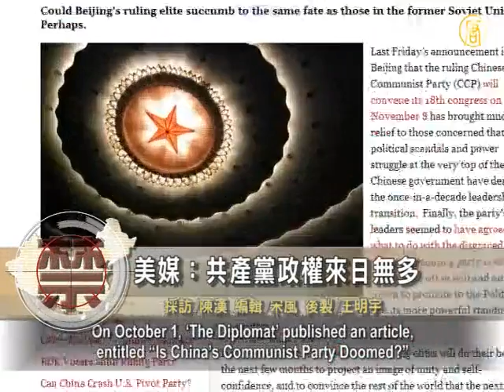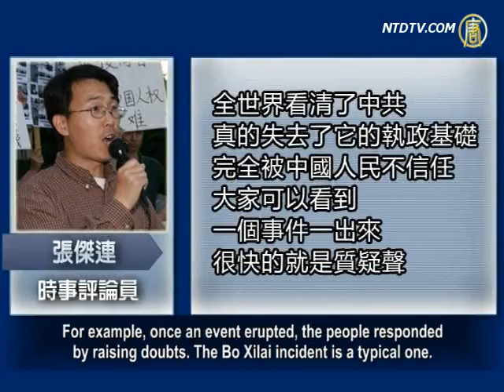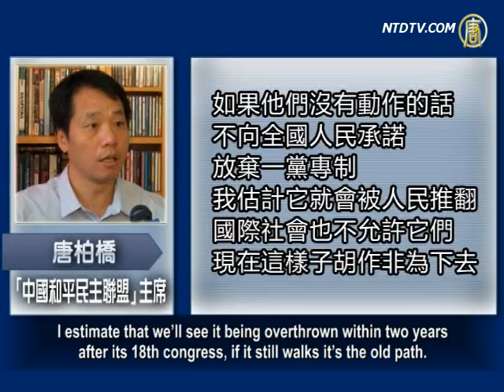US Media: Soviet-Style Collapse Awaits Totalitarian CCP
In the past six months, the Bo Xilai scandal endangered the
leadership transition of the Chinese Communist Party (CCP).
Since then the public want to know: How long can the CCP regime
be sustained?
A commentary published by "The Diplomat" magazine
said that if the CCP does not give up its totalitarian rule immediately,
and allow transition into democratic governance,
a Soviet-style collapse is its only future.

On October 1, 'The Diplomat' published an article,
entitled "Is China's Communist Party Doomed?"
It mentioned the CCP's announcement
of convening its 18th congress on November 8.
It said, "The party's top leaders seemed to have agreed
on what to do with the disgraced former Chongqing
party boss Bo Xilai and on whom to promote into the
Politburo and its more powerful standing committee."
"China's ruling elite will do their best in the next few months
to project an image of unity and self-confidence...
convince the rest of world that the next generation of leaders
is capable of maintaining the party's political monopoly."
That is, unfortunately, a tough sell.

The article said, "Confidence in the party's internal cohesion
and leadership has already been shaken by the Bo affair,
endemic corruption, stagnation of reform in the last decade,

a slowing economy, deteriorating relations with neighbors
and the United States, and growing social unrest."
"Anyone who is unconvinced of this point should take
a look at Chinese Weibo (or microblogs) to get a sense of what ordinary Chinese think of their government."

The article's author is Minxin Pei, a professor on governance
at the California-based Claremont McKenna College.
Pei pointed out that the one-party regime has two paths:

1. "The Soviet route to certain self-destruction."
2. "Taiwan-Mexican route to self-renewal and transformation."
Pei wrote, "it is a totalitarian party, not an authoritarian party."

"The CCP controls the military, the judiciary, the bureaucracy,
and the economy to a far greater extent than the Kuomintang and the Revolutionary Institutional Party of Mexico did."
"Extricating a totalitarian party from a state is far more difficult."

The article said that the world's most durable
one-party regime was the 74 years of the Communist Party of the former Soviet Union.
"Having governed China for 63 years, ... the CCP also ages".
"Without taking this intermediate step immediately,
i.e. 'the de-totalitarianization' and 'the transformation', the
CCP may find that a Soviet-style collapse is its only future."

Critic Zhang Jielian: "The whole world has
seen that the CCP's ruling legitimacy has gone.
It has been completely distrusted by the Chinese people.

For example, once an event erupted, the people responded
by raising doubts. The Bo Xilai incident is a typical one.
It has driven the Chinese civilians' spurning
and distrusting the CCP to its farthest point."

Zhang Jielian comments that the CCP is running
based on a very evil autocratic system.
It uses its "Party culture" to brainwash the Chinese, and
has wiped out 5,000-year's of traditional Chinese culture.
For a nation, losing its culture and traditions
amounts to losing its root of survival.
Thus, the CCP's operating mechanism
was designed to destroy the Chinese nation.
People within the CCP ruling system are also
victims to its mechanism, Zhang Jielian thinks.

Tang Baiqiao, Chairman of China Peace & Democracy
Federation, reveals that
a consensus has been reached among the global scholars,
including those inside the CCP.
He says these scholars believe that the totalitarian
CCP will face a more serious collapse than the former Soviet Union Communist regime.

Tang Baiqiao: "In fact there's only one way out for it, to give
up dictatorship, and introduce a democratic government.
I estimate that we'll see it being overthrown within two years
after its 18th congress, if it still walks it's the old path.
In reality, the international community
won't continue to tolerate its criminal actions."

Tang Baiqiao says that if the CCP leaders proactively give up
its totalitarian rule, it will help end the system and the regime.
And these leaders will gain a chance for self-renewal,
like Mikhail Gorbachev or Boris Yeltsin did.
They can still play an active role
in China's future political arena.
However, if they still hold on to totalitarianism, they
will become sinners in the face of the people's revolution.

In his article, Minxin Pei wrote that the CCP "may have
over 80 million members, but most of them join the party to exploit the pecuniary benefits it provides."
"They themselves have become a special interest
group disconnected from Chinese society."
Pei predicts, "the CCP should know that,
like the millions of the members of the former Soviet
Communist Party (CPSU), ...